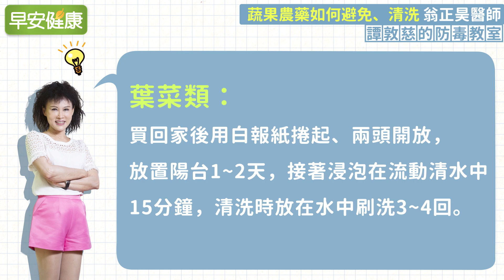除蔬果農藥，這個比鹽、小蘇打更好︱譚敦慈 X 翁正昊【早安健康】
「吃蔬果，好健康」。但是我們卻常常在媒體上看到許多農產品有殘留農藥的問題。林口長庚醫院臨床毒物中心護理師譚敦慈說，許多媽媽都會擔心，自己在烹調時，是否都把農藥去除乾淨？

蔬果是否殘留農藥？

林口長庚醫院腎臟科主治醫師翁正昊指出，一般農產品蔬果在超市等常見的通路販售，主管機關都會有定期檢測農藥殘留的措施，所以一般來說應該沒有問題。此外，一般使用的農藥都是水溶性的，因此若是擔心農藥殘留，買回家後用水徹底清淨可以更為安心。

此外，最好切除比較不易清洗乾淨的地方，例如根部、蒂等。清洗時水龍頭水流調整成細水流，蔬果泡在水中15分鐘，就能夠避免吃到殘留的農藥。

洗菜加鹽及小蘇打能有效去除農藥？
翁正昊醫師引研究指出，洗菜時添加鹽巴、小蘇打或醋，皆無助於去除農藥，單純用清水洗滌就已足夠。

連續性採收蔬果殘留更多農藥
譚敦慈老師提及，有些蔬果是屬於「連續性採收」，因為蔬果彼此生長的速度不一，可能發生有些已經成熟可採收，隔壁的卻還需要再一陣子才能採收的情形出現。相較於「一次性採收」的蔬果，就有可能殘留比較多的農藥，翁正昊醫師指出，此類蔬果更要仔細清洗乾淨。

連續性採收的蔬果
小黃瓜
四季豆
茄子
豌豆
番茄

此外，台灣夏秋經常面臨颱風來襲，農民常在颱風前搶收作物，民眾也會搶買食材，這時候也可能會遇到農藥未完全分解就採收的蔬果。對此，翁正昊醫師回應，除了盡量少買搶收的蔬果外，可改以冷凍蔬菜或根莖類替代，較能避開農藥問題。

烹調時如何避免農藥？
翁正昊醫師說明，因為一般農藥都是水溶性，烹調時採用水煮，或加水半煮炒等方式，可以把農藥分解。他也提醒，最好別吃生菜沙拉，除了農藥外，也可能有細菌殘留。譚敦慈老師也說，煮菜時開蓋烹煮，也有助於去除農藥。

譚敦慈教你吃菜不吃農藥
1、葉菜類：買回家後用白報紙捲起、兩頭開放，放置陽台1至2天，接著浸泡在流動清水中15分鐘，清洗時放在水中刷洗3至4回。
2、瓜果類：在流動清水中用刷子刷洗表面，並特別注意瓜果凹陷部分。
3、水果類：即使是剝皮食用的水果也應先刷洗，否則雙手接觸水果表皮時，就會接觸農藥。

更多精采內容請見早安健康12月號《名醫的餐桌》，全台各大超商書店熱賣中，早安健康嚴選商城免運特惠中！

【更多譚敦慈的防毒教室】

【相關文章】

醋、小蘇打、自來水，哪種洗菜去農藥效果最好？

怕蔬菜農藥殘留？孫璐西教授：關鍵10分鐘毒素不殘留！

曬太陽能去除60％殘留農藥！安心清洗蔬果的正確8招